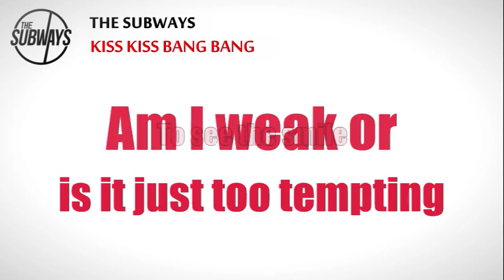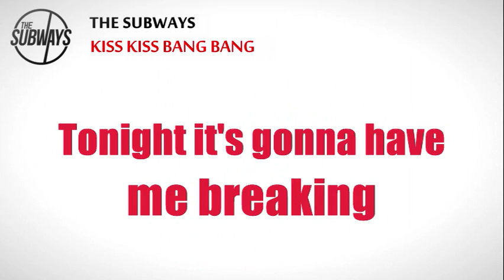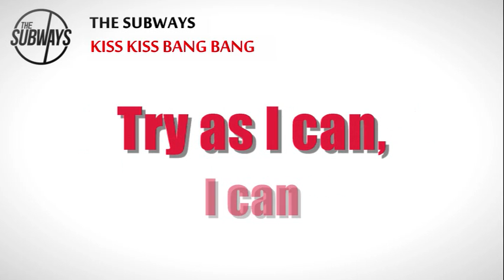The Subways - Kiss Kiss Bang Bang (lyrics)